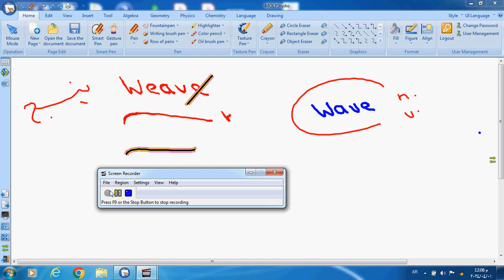1st 1=4=2024 U 12 الثانية